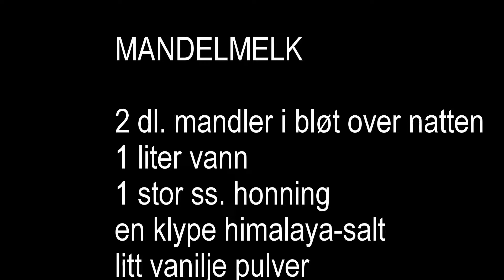Mandelmelk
This is how we do our Almond-Milk!